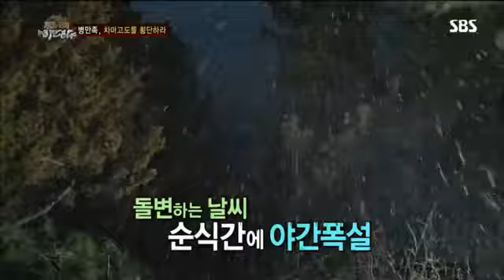정글의법칙 오지은,안정환,정준,김혜성 #4